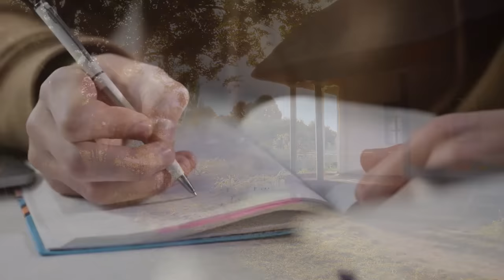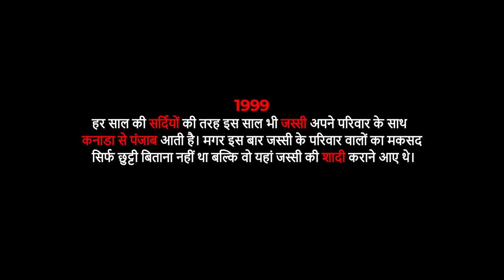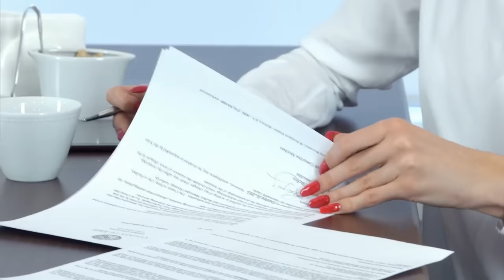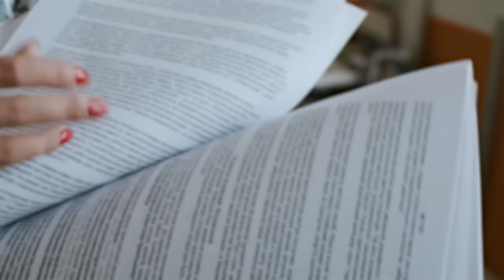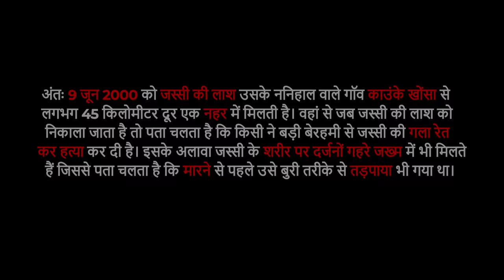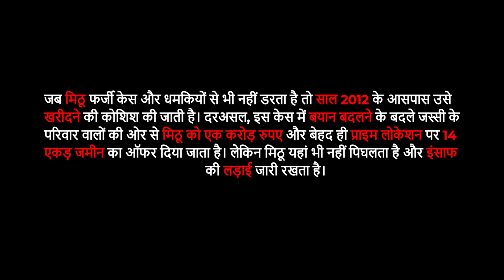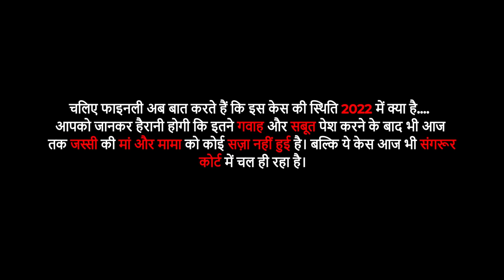Jassi Mitthu Love Story | मर्डर की ऐसी कहानी जिस से दहलगया था पूरा Punjab और Canada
जब भी अमर प्रेम कहानियों की बात आती है तो लोग राधा-कृष्ण, सलीम-अनारकली, हीर-रांझा, लैला-मजनूं, सोहनी-महिवाल इत्यादी की प्रेम कहानियों को ही याद करते हैं। इन अमर प्रेम कहानियों की श्रेणी में एक और प्रेम कहानी को शामिल किया जा सकता है और ये कहानी है जस्सी-मिठू की प्रेम कहानी... ये कोई काल्पनिक कहानी नहीं बल्कि बिल्कुल सच्ची कहानी है। और ये कोई सदियों पुरानी कहानी नहीं, बल्कि यही कोई 22 - 23 साल पुरानी घटना की कहानी है। इस कहानी का अंतिम पन्ना लिखा जाना आज भी बाकी है। वो कैसे... जानेंगे वीडियो में आगे.

जस्सी मिठू की प्रेम कहानी में ना तो दो देशों की सीमाएं बाधा बनती है और ना ही एक दूसरे की हैसियत आड़े आती है... मगर फिर इस प्रेम कहानी में ऐसा मोड़ आता है जिसकी कल्पना किसी ने भी नहीं की होती है।
तो आखिर जस्सी मिठू की प्रेम कहानी क्या है, इस प्रेम कहानी की शुरुआत कैसे हुई थी और आगे क्या कुछ हुआ, चलिए जानते हैं सब कुछ इस वीडियो में विस्तार से...